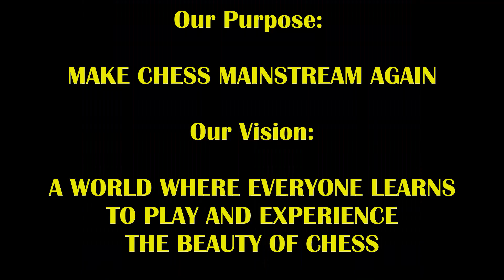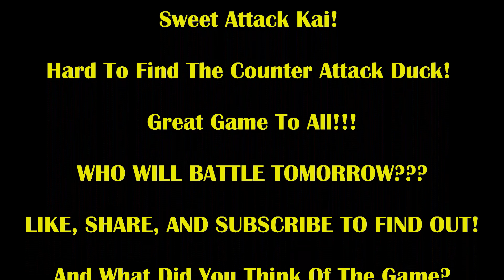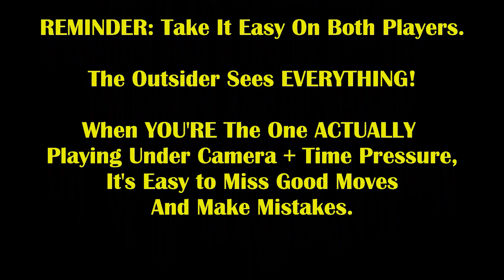21 Year Old Trash Talker Delivers Huge Attack On Chess Master! Kaiski vs FM Mark The Duck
Encourage Duck to Play More By Getting Him Coffee!

There's a lot of pressure on that square!